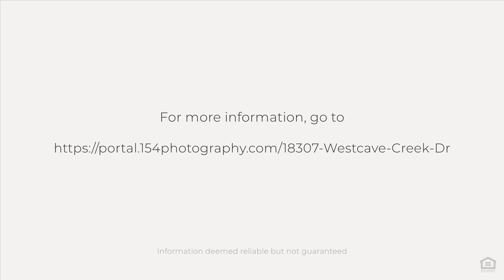18307 Westcave Creek Dr, Cypress, TX